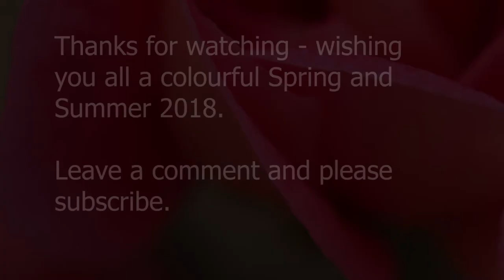Spring & Summer Flowers Slideshow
I was looking over my photos from Spring and Summer to cheer myself up in this gloomy, wet spring weather - i hope they give you pleasure too. These flowers are from our own garden and some of our friends gardens too.